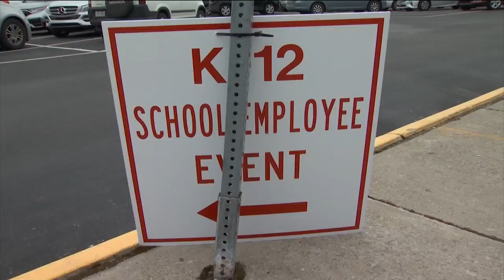Final day of teacher vaccination clinic